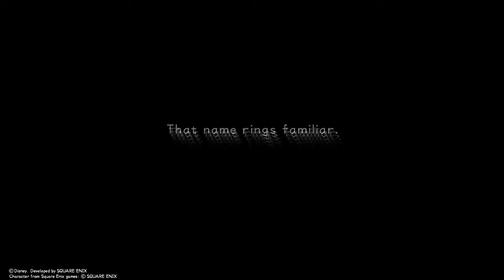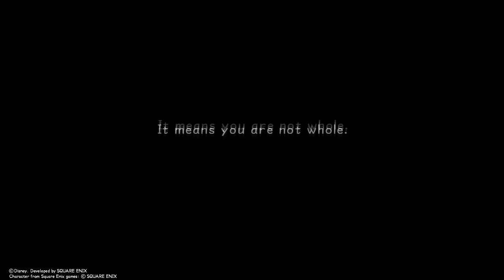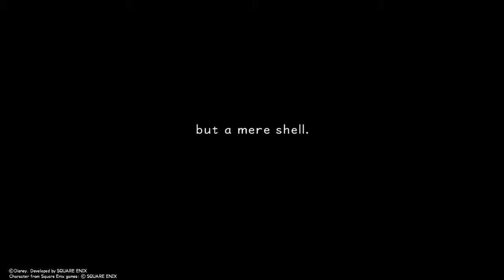YESSSSSSSSSSSSS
FINALLY. I'm finally pulling things off decently in Proud Mode lol